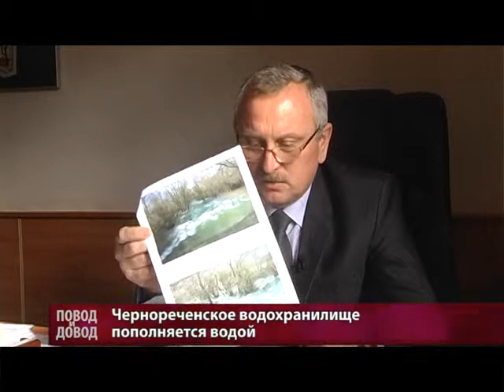ПОВОД и ДОВОД. О Чернореченском водохранилище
Директор ГУП Севастополя "Водоканал" Николай Перегуда о состоянии Чернореченского водохранилища